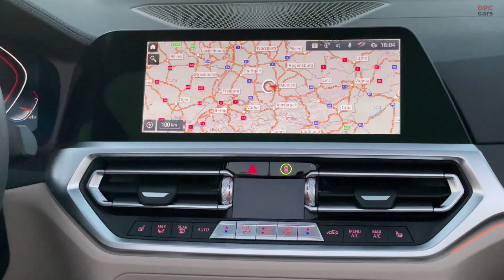BMW M440i xDrive Convertible 2021 Model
The M440i Convertible and $66,000 for the M440i xDrive Convertible. Pricing does not include $995 Destination.

The new M440i and M440i xDrive Convertibles are powered by the B58 3.0-liter inline 6-cylinder BMW TwinPower turbocharged engine producing 382 hp @ 5,800 – 6,500 rpm (an increase of 62 hp) and 369 ft-lbs. of torque @ 1,800 – 5,000 rpm (an increase of 39 ft.-lbs.). The M440i Convertible accelerates from 0 to 60 mph in 5.0 seconds (tbd for M440i xDrive) and can reach an electronically limited top speed of 155 mph or 130 mph depending on the selected wheel and tire combination.

Both 4-cylinder and 6-cylinder engines use a single, twin-scroll turbocharger, high precision fuel injection (operating at over 5,000 psi), VALVETRONIC fully variable valve timing and Double-VANOS variable camshaft timing.

The 3.0-liter 6-cylinder motors in the M440i and M440i xDrive Convertibles also benefit from weight-optimized pistons and connecting rods and from an exhaust manifold integrated into the cylinder head allowing for better thermal efficiency from the integrated water-cooling passages.